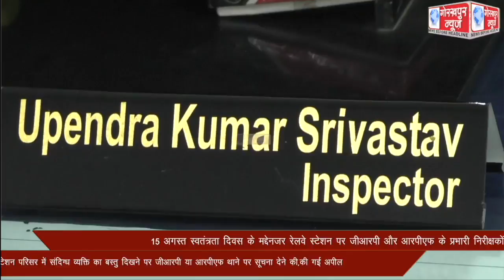15 अगस्त स्वतंत्रता दिवस के मद्देनजर रेलवे स्टेशन पर जीआरपी और आरपीएफ के प्रभारी निरीक्षकों की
15 अगस्त स्वतंत्रता दिवस के मद्देनजर रेलवे स्टेशन पर जीआरपी और आरपीएफ के प्रभारी निरीक्षकों की अध्यक्षता में कुलियो की बैठक हुई सम्पन्न, स्टेशन परिसर में संदिग्ध व्यक्ति या वस्तु दिखने पर जीआरपी या आरपीएफ थाने पर सूचना देने की,की गई अपील